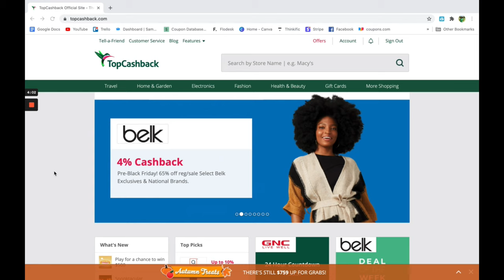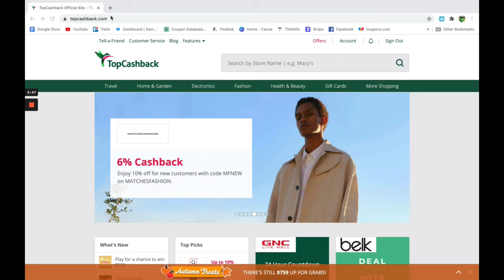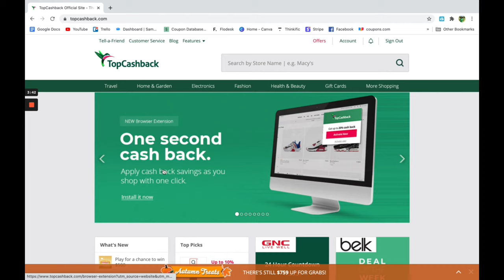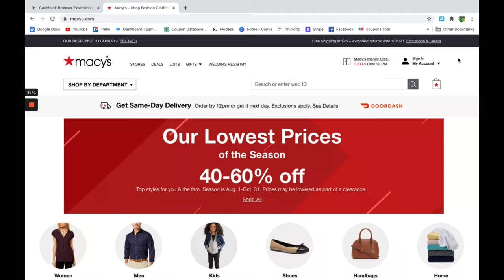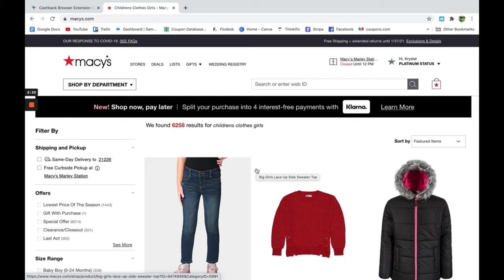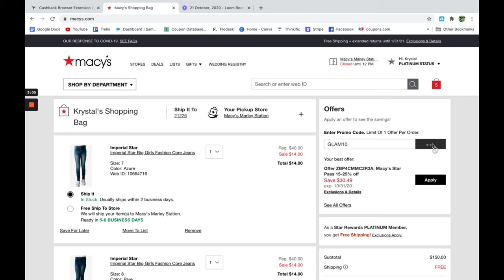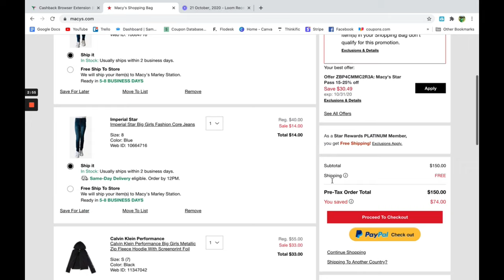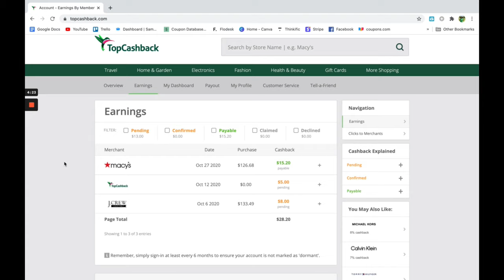Money Saving Tips for the Holiday's | Krys the Maximizer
GET PAID TO SHOP AT YOUR FAVORITE STORES:
Get a $10 sign-up bonus when you spend your first $25 using TopCashback with this
This offer will expire on December 31st.

Keep in Touch!

Join my Free Facebook Group, Couponing with Krys the Maximizer, for weekly challenge updates and lives!